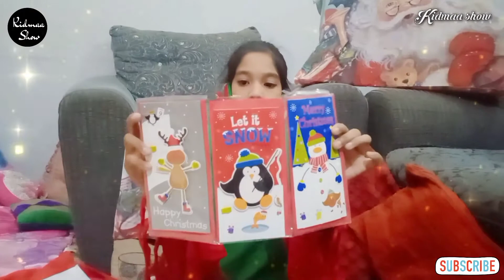What I got for Christmas/Christmas Haul-Vlogmass Day 1 ,2020/Sila shahid/Kidmaa show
Hey Guys Christmas season is here🥳 And today is 1st December 😋 I'm so excited for Christmas .you guys will get all the videos of my Vlogmass till 25th .Hope you guys will enjoy sooo much 😊.
              Thanks 🥰